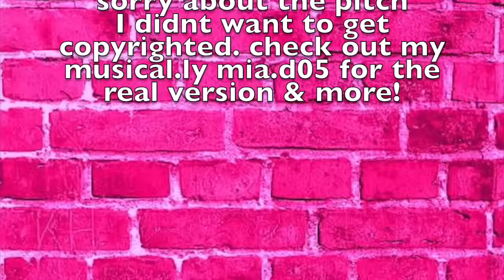My favorite musical.lys I've made!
Here are some of  My favorite musical.lys I've made! see more on my musical.ly mia.d05